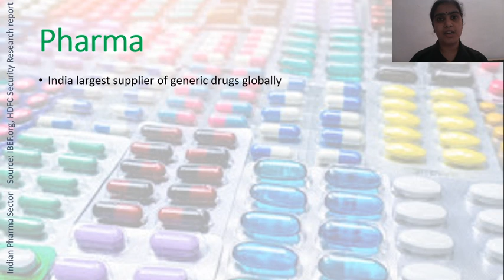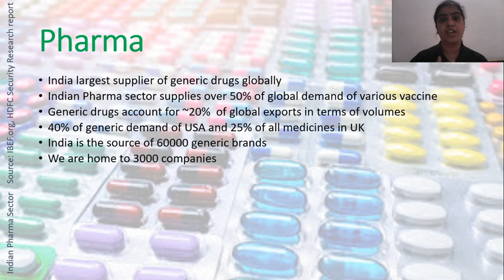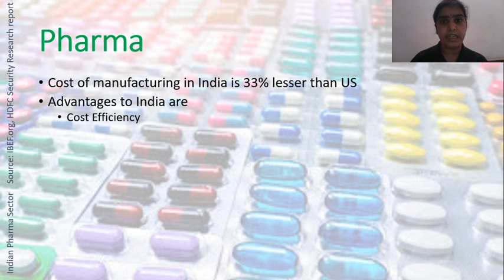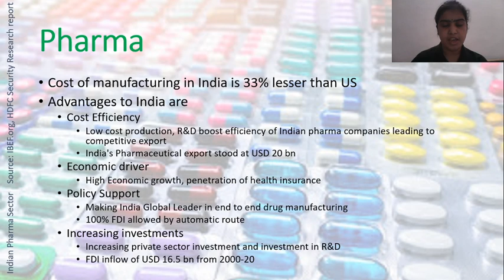BSE IPF Hindi Investor Education Video: Pharma Sector of India I